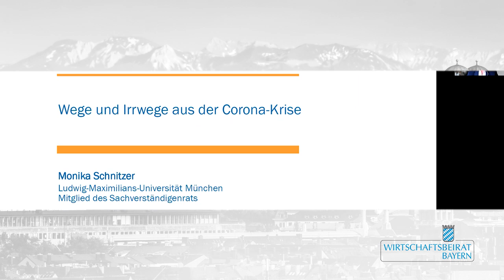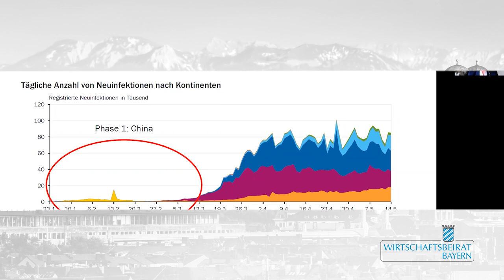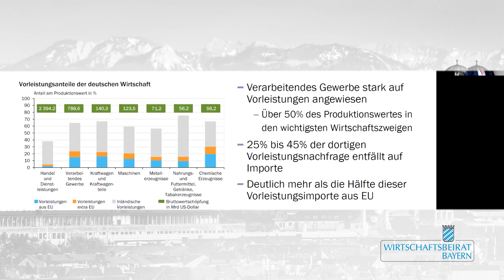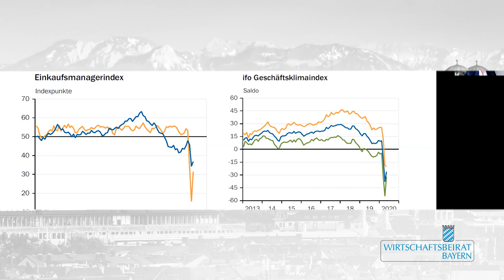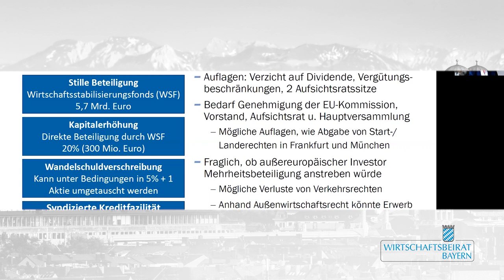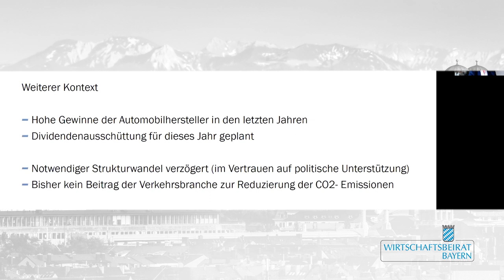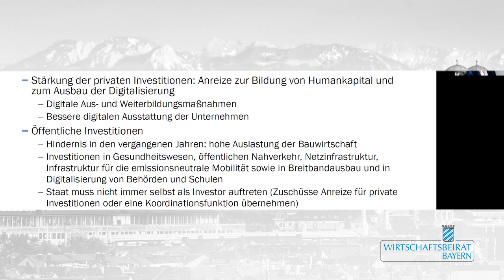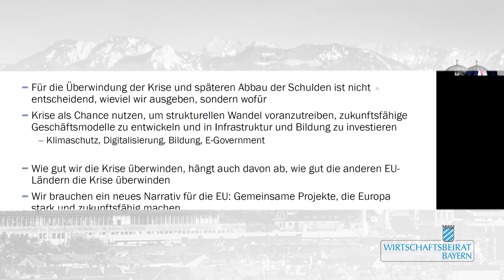Wege und Irrwege aus der Corona-Krise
Mit Prof. Dr. Monika Schnitzer und Hans Hammer.